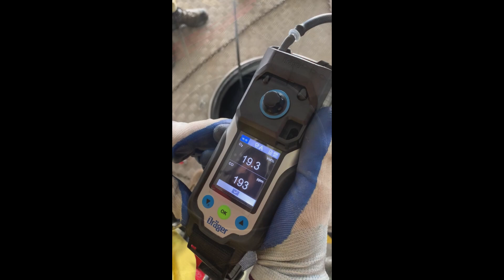Εκπαίδευση A.C.S.E. στην Ε.ΥΔ.ΑΠ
Εκπαίδευση και σενάριο διάσωσης εργαζομένου σε περιορισμένο χώρο.
Ευχαριστούμε την ΕΥΔΑΠ και τους εκπαιδευτές μας απο την Draeger Hellas SA σε συνεργασία με τον αυτοκινούμενο εξομοιωτή CSE της Poseidon MS